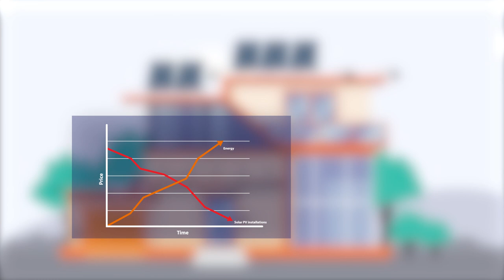Solar Panel Savers - Enquiry Video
Here at Solar Panel Savers, we help match UK citizens with the best local accredited solar installers in your area.